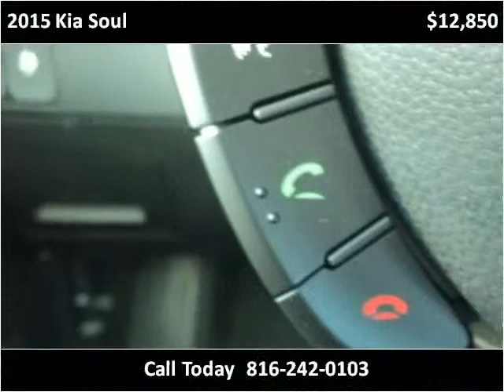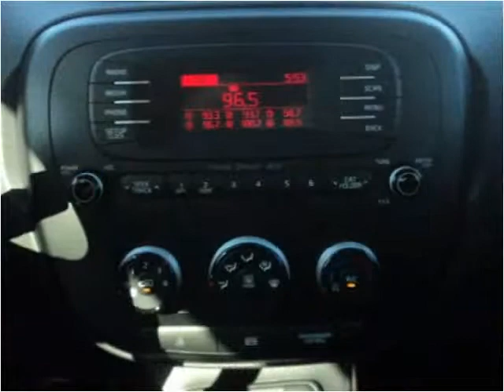2015 Kia Soul Used Cars Kansas City MO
This 2015 Kia Soul is available from Midway Auto.